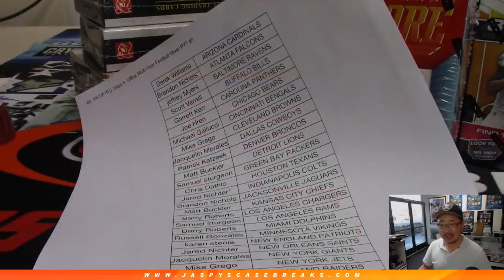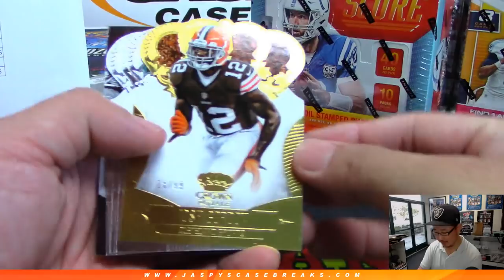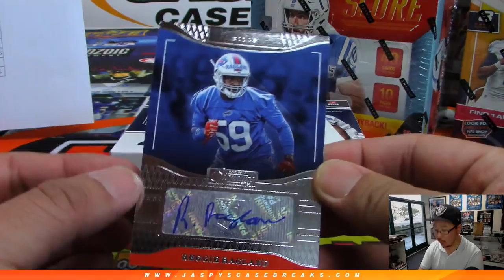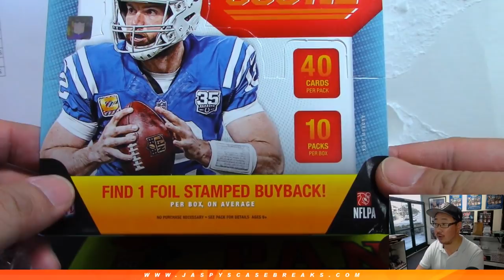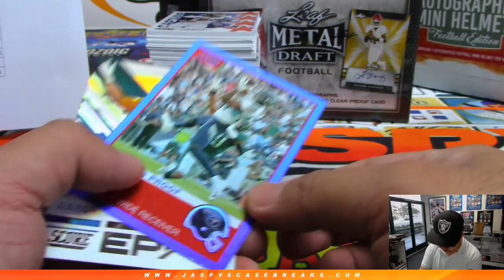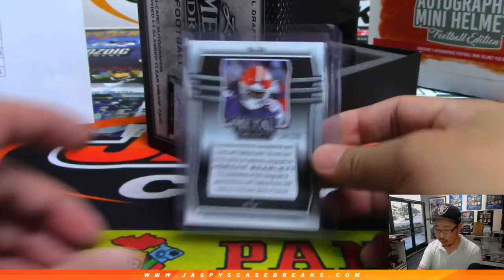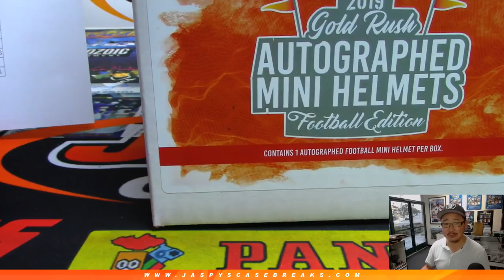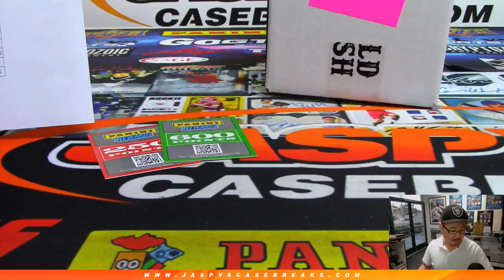Su, 05/19/19 || Jaspy's 12Box Multi-Year Football Mixer PYT #1